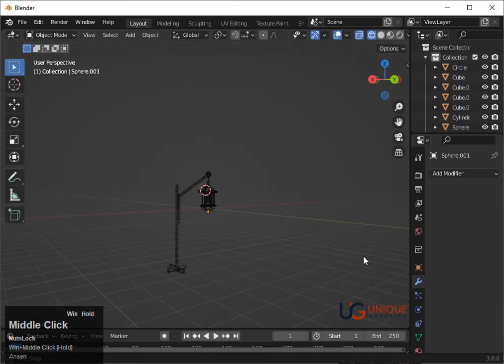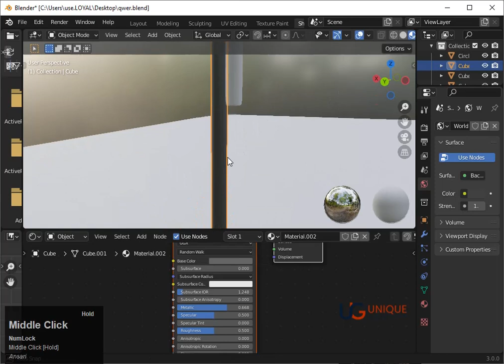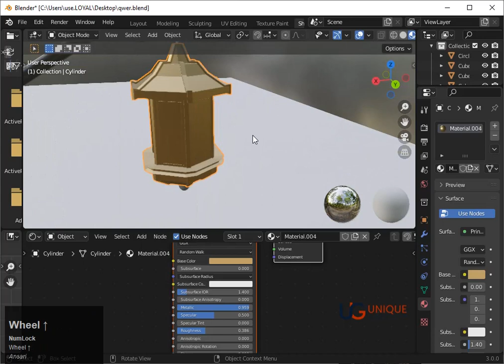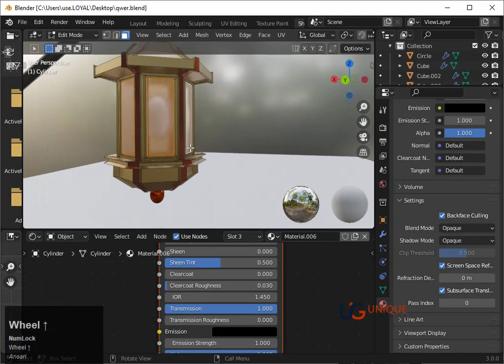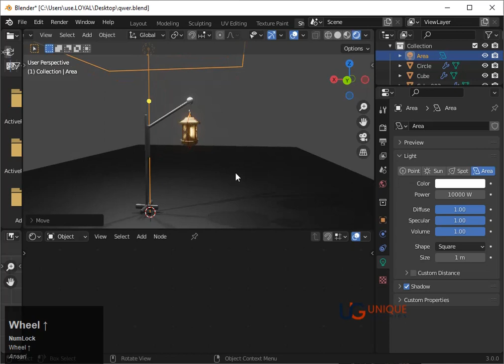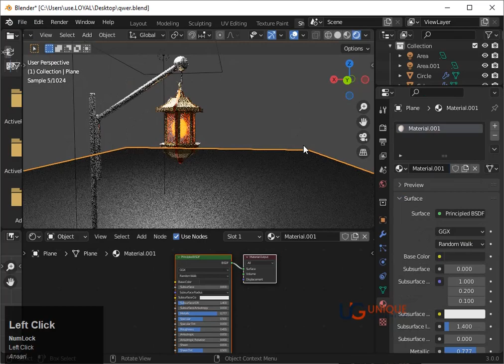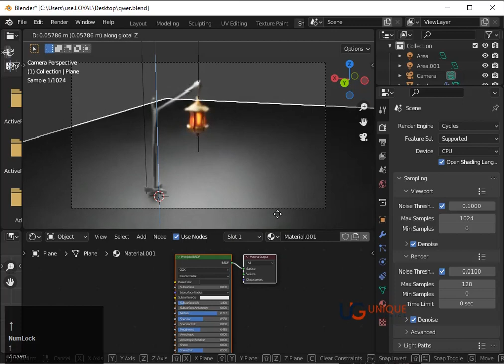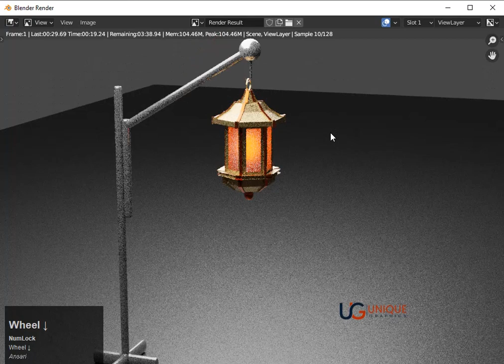Blender 3D Greeting Lantern Model Part#01 | Unique Graphic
In this Easy Blender series, you learn about The 3D greeting for Ramadan or Events from beginning to end.